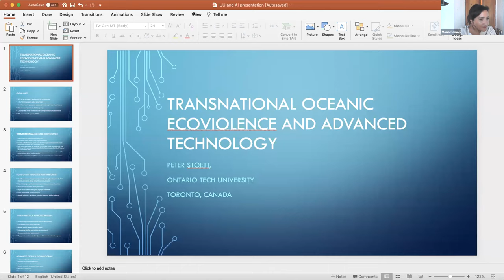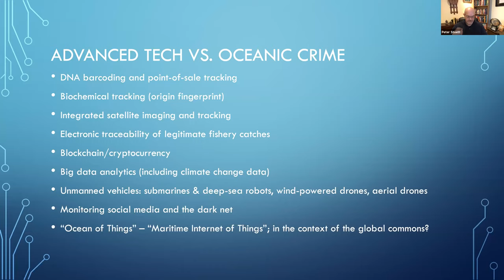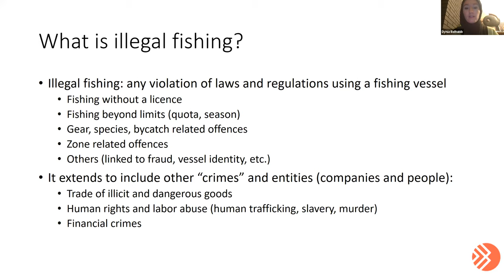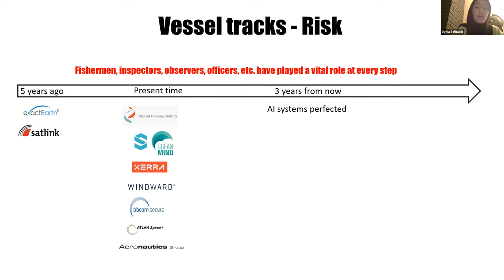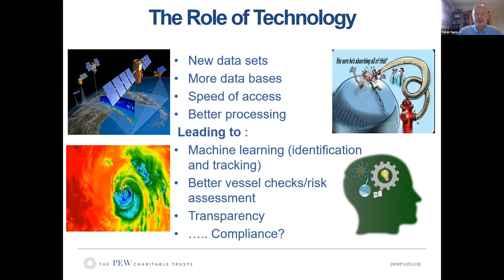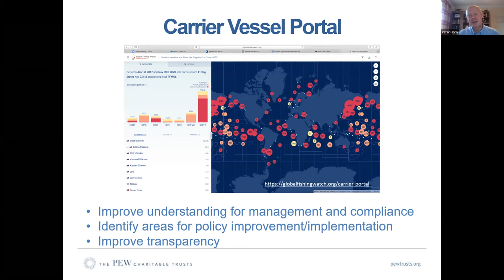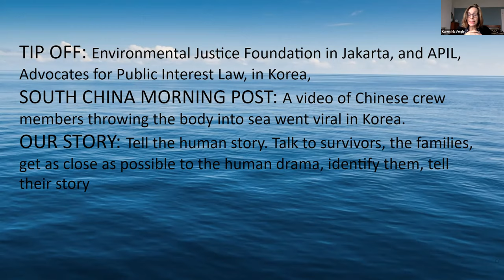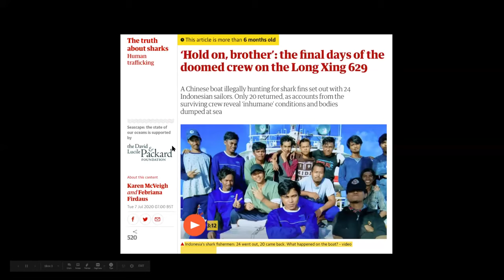Webinar: The Emerging Role of AI in Fighting Oceanic Crime: A Journalist’s Guide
What is oceanic crime, and how will developments in AI help us to detect it?

Join EJN for a webinar that will discuss how AI and algorithms are changing the way that we combat illegal activity in our oceans.

Targeted for journalists, this webinar will also help reporters to build their capacity for covering open issues and provide guidance on what open-source information is available to use.

SPEAKERS
Peter Horn | Project Director, Int'l Fisheries, The Pew Charitable Trusts
Dr. Dyhia Belhabib | Principal Investigator of Fisheries, Ecotrust Canada
Peter Stoett | Dean of Social Science and Humanities, Ontario Tech University
Karen McVeigh | Global Development Correspondent, The Guardian

MODERATOR
Mona Samari | Co-founder, West Africa Fisheries Journalism Group

This webinar was made possible with support of the Calouste Gulbenkian Foundation (UK Branch)